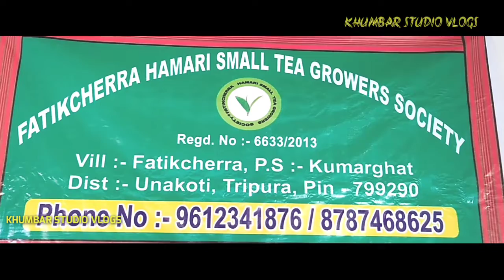Organic_Green_Tea How to Processing Green Tea With Surajit Debbarma